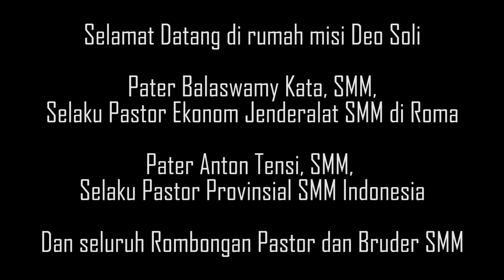𝙈𝘼𝙉𝙏𝘼𝙋 ! 𝙋𝙀𝙉𝙔𝘼𝙈𝘽𝙐𝙏𝘼𝙉 𝙋𝘼𝙏𝙀𝙍 𝘽𝘼𝙇𝘼, 𝙎𝙈𝙈, 𝙋𝘼𝙏𝙀𝙍 𝘼𝙉𝙏𝙊𝙉, 𝙎𝙈𝙈 𝘿𝘼𝙉 𝙍𝙊𝙈𝘽𝙊𝙉𝙂𝘼𝙉 𝘿𝙄 𝙍𝙐𝙈𝘼𝙃 𝙈𝙄𝙎𝙄 𝘿𝙀𝙊 𝙎𝙊𝙇𝙄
PERTEMUAN KOMISI MISI SMM INDONESIA

Selamat datang kepada Pater Balaswamy, SMM selaku Pastor Ekonom Jenderalat SMM di Roma. Juga selamat datang kepada Pater Anton Tensi,  SMM selaku Pastor Provinsial SMM Indonesia, serta seluruh Pastor, Bruder SMM.

TERIMA KASIH
kepada semua yang telah ikut ambil bagian dan membantu proses persiapan acara "PERTEMUAN KOMISI MISI SMM INDONESIA" di Rumah Misi Deo Soli 14 - 18 Juli 2022 Semoga kita semua dapat memberikan yang terbaik sampai akhir acara, sekali lagi terima kasih dan Tuhan Memberkati..